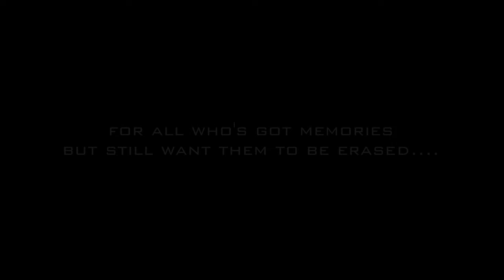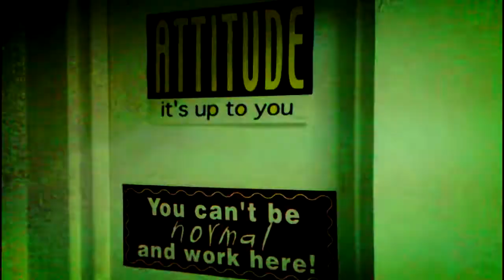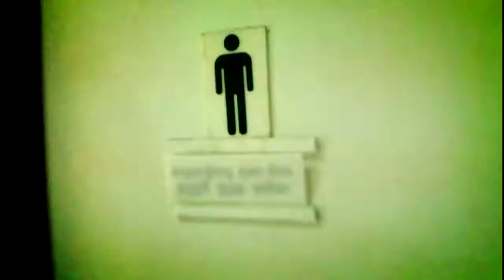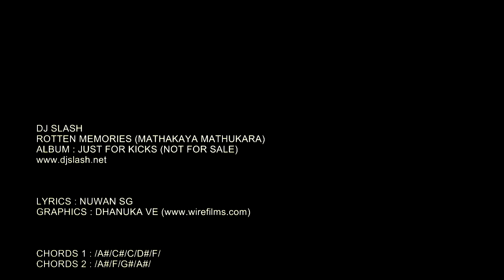DJ Slash - Rotten Memories (Mathakaya mathukara) 3D HD (With lyrics)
FOR ALL WHO GOT MEMORIES ..
BUT STILL WANT THEM TO BE ERASED

ROTTEN MEMORIES

[DOOR OPEN]
HEY SLASH WHAT'S THAT ?
WHY NUWAN WHY ?
I WROTE THOSE WORDS NOT FOR USING THAT BEAT
IF DAVID GOT TO KNOW IT, END OF WE BOTH
NO IT WON'T BE ... JUST WAIT N CHILL OUT
[FIRE SOUND]
U CRAZY ? NO ... DON'T CREATE THE SONG AGAIN TO HURT MY MEMORIES
DROP IT, TRASH IT
[DOOR CLOSE]

[FLUSH SOUND]
TAKE IT EASY SLASH
LET'S DO SOMETHING THAT
TELL HIM TO FUCK-OFF
[BEAT STARTS]

MATHAKAYA MATHUKARA HITHA RIDDA
WELALUNU AMIHIRI KELI HINDA
GINIGENA DEVENA HITH PITH NETHI HITHA
SANASANA SUSUMAK KO MANDA

DIYAMBATA PENA IWURAK ILLA
KARANAM AHIMIWA NITHI PORAKA
SEDA DEDI DIYA PELA HUSMAK HIRAKARA
UDUBELI ATHA PAWENA MINISA

NIKINI MAHAKA WESSAK ILLA
GAS BENAYAKA PAHANAK DALWA
BALAPOROTHTHUWA HIRAKARA PODIKARA
AYADINA BETHIMATH ASARANAYA

DJ SLASH
ROTTEN MEMORIES (MATHAKAYA MATHUKARA)
ALBUM : JUST FOR KICKS (NOT FOR SALE)

CHORDS 1 : /A#/C#/C/D#/F/
CHORDS 2 : /A#/F/G#/A#/
USED SW : FL STUDIO 10, PRO TOOLS 9, ADOBE AUDITION CS5.5, EDIUS 6
NOKIA N900
INSPIRED BY "MEMORIES BY DAVID GUETTA FT. KID CUDI"

2012